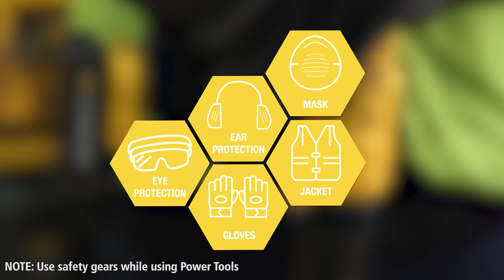Dewalt Drill Driver I 10.8V I 109 Pieces Accessory Kit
This DEWALT drill driver offers a variable speed reversible drill function. It consumes less power and offers easy maintenance with no compromise in performance. The lightweight and ergonomic design make it easy to use for a prolonged period of time. This device offers fifteen position adjustable torque control for consistent screw driving into a wide variety of materials with varied screw sizes. One of the highlighting features of this device is its ten millimeters single sleeve keyless chuck with an automatic spindle lock. This enables quick and easy bit change.

DEWALT continues to design and optimize professional jobsite solutions - tools, accessories and service - to ensure absolute confidence for the toughest conditions.

WE are DEWALT, and we are GUARANTEED TOUGH®.

Connect with DEWALT on social media and check out our product on Amazon!